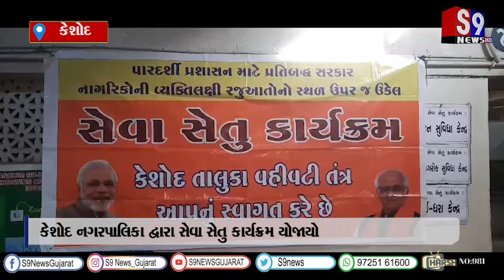કેશોદ નગરપાલિકા દ્વારા સેવા સેતુ કાર્યક્રમ યોજાયો